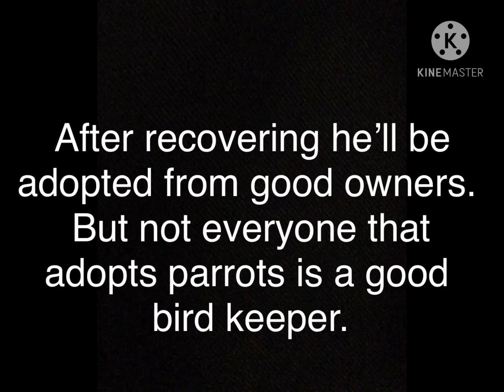Sad parrots truth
75% of parrots have been rehomed. Please adopt don’t shop.